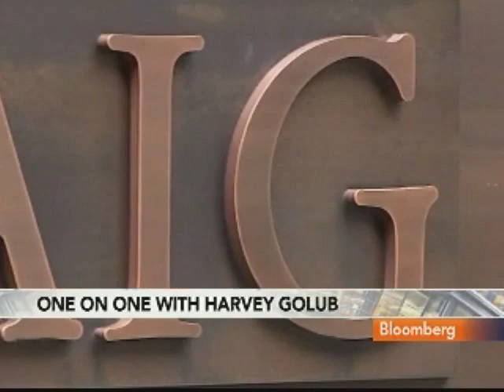Golub Says AIG 'Shouldn't Exist,' Urges Future Breakup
Jan. 27 (Bloomberg) -- Harvey Golub, former chairman of American International Group Inc., discusses the divestiture of the insurer's biggest non-U.S. life-insurance unit, AIA Group Ltd.
     Golub, speaking with Betty Liu on Bloomberg Television's "In the Loop," also discusses AIG's business structure, corporate governance and U.S. bank bailouts during the financial crisis. (Source: Bloomberg)